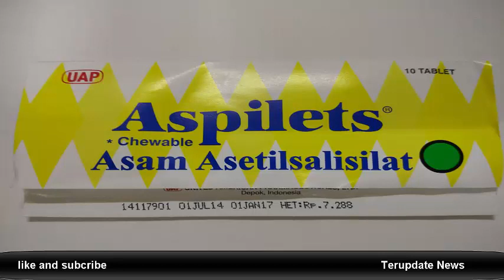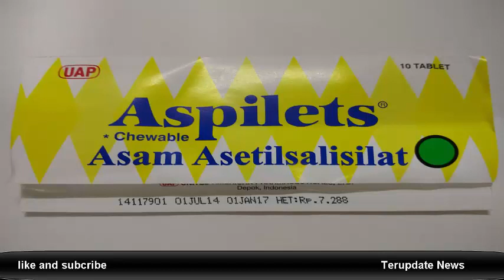Obat Pengencer Darah yang Perlu Anda Ketahui